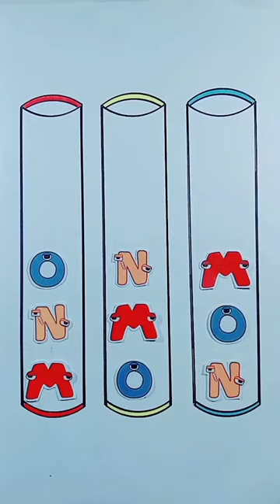Creative art, puzzle game ep.1